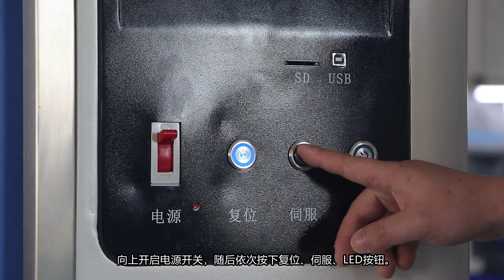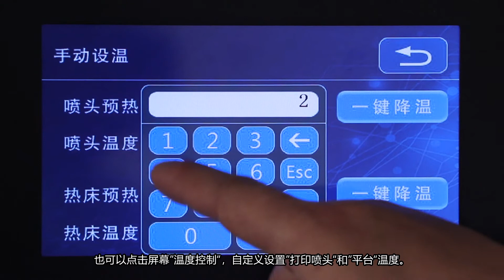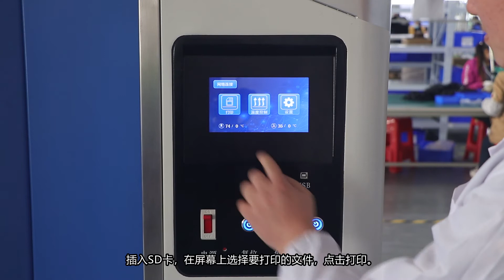DC-1000Pro large FDM 3d printer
Industrial 3d printer: DC-1000 pro
Printing size: 1000 x 1000 x 1200 mm;
Extrusion type: Bowder extruder, single nozzle;
Automatic leveling with BL touch.